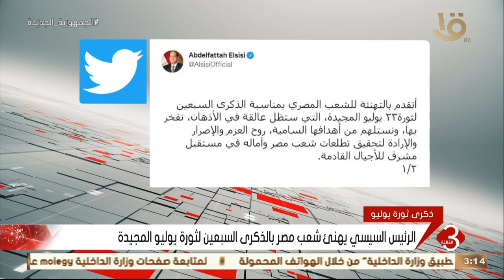نشرة الثالثة | الرئيس السيسي يهنئ شعب مصر بالذكرى السبعين لثورة يوليو المجيدة